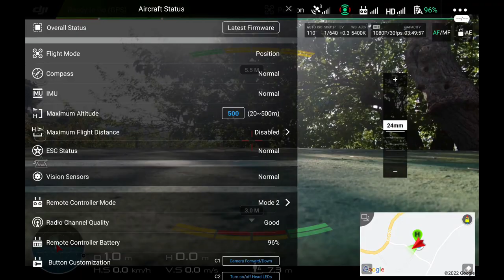In volo sulle colline di Cerda (PA) Sicily drone 4k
in volo sul Pizzo della Guardia, Bosco di Granza e Favara, Cozzo Bianco (Villaurea) e Cozzo del lupo ,percorrendo la stradina sul dorso che conduce ai generatori eolici, con una occhiata all' Anfiteatro della Luce, un sito  irragiungibile in quanto la strada che vi conduce è privata e chiusa da un cancello.
Bellissimi panorami poco usuali, visibili solo con il mezzo aereo.

📷 COSA UTILIZZO PER I VIDEO ►►

⏰ INDICE CONTENUTI ⏰
Intro | 00:00